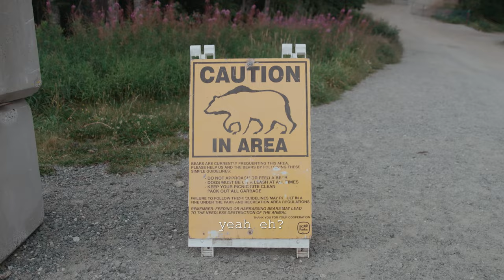Jessie Rates Lake - Ep 6: Let me tax that cookie